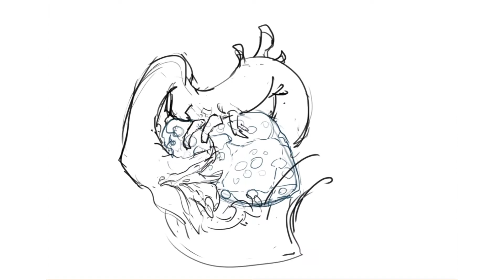Asteroid [speedpaint]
Сommission for @MatchCense on FA
Time used: 10hr